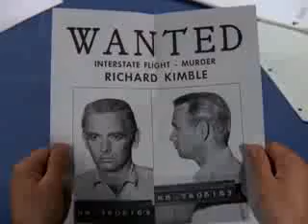El fujitivo "El mal que los hombres hacen"